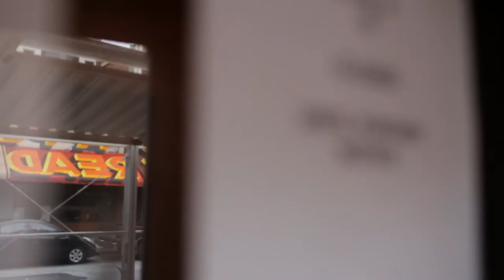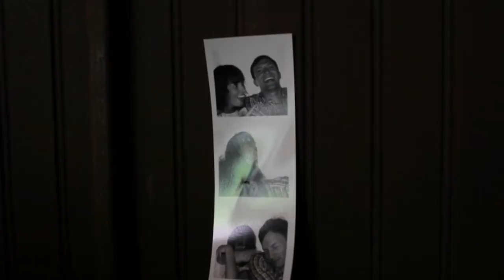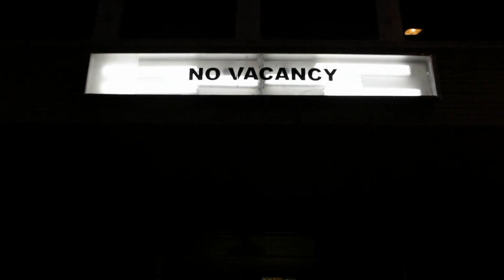No Vacancy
For three weeks, Dash locked artists Ben Coleman and Henry Detweiler an abandoned building for three weeks with no plan other than to "make art." Photographer Dustin Chambers documented their time in confinement and the environment and performance created during the experiment.

Documentary by Creative Loafing Atlanta